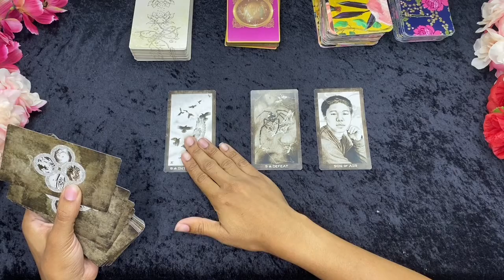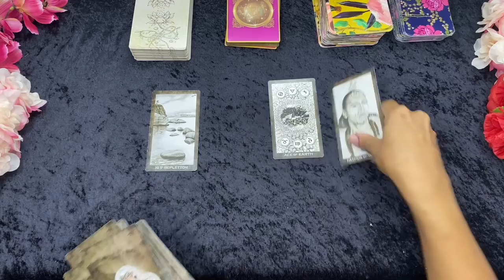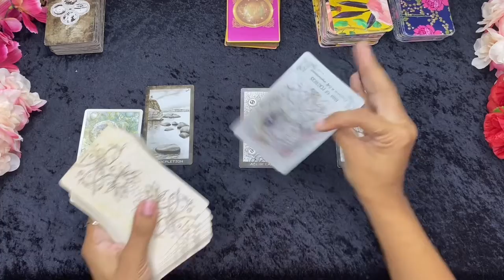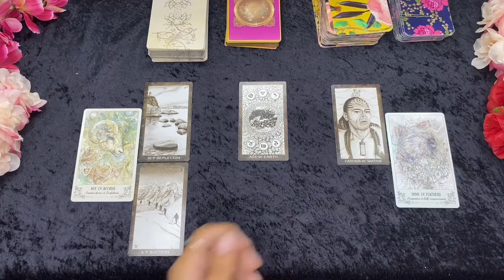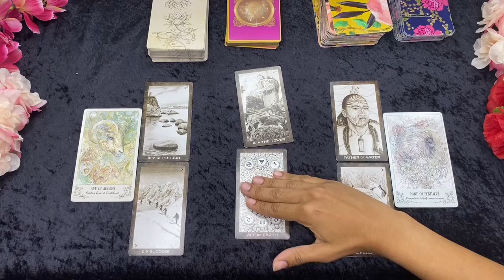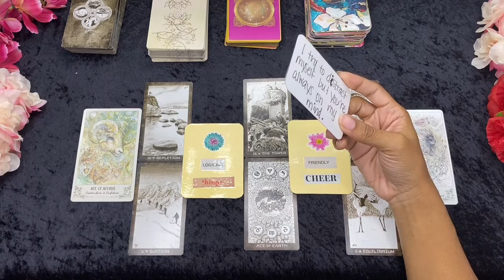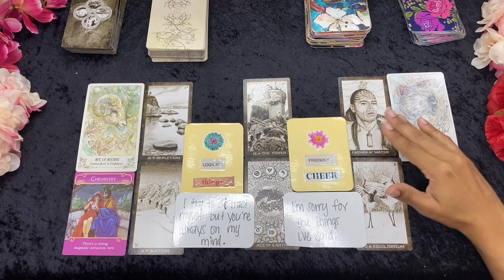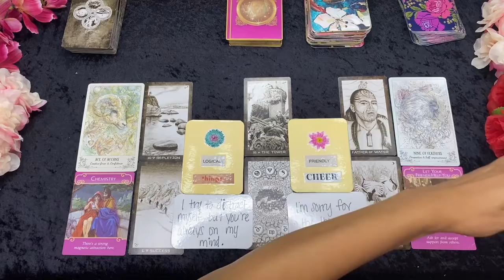Aquarius! So many things to be thankful for 🌟 Timeless Tarot